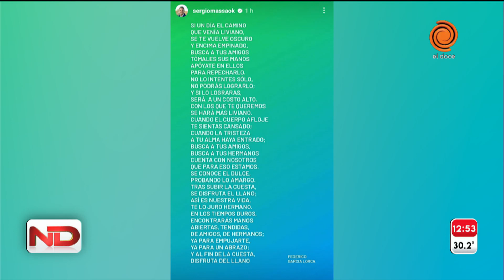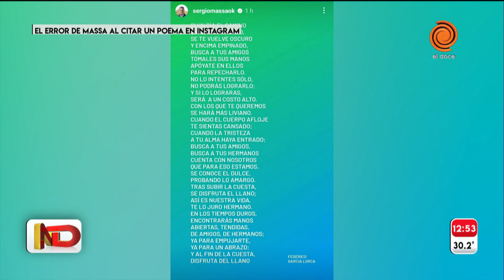Massa compartió un sentido poema que le adjudicó a García Lorca por error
El texto le pertenece a un escritor tucumano y habla de estar acompañado por amigos en los momentos difíciles.

Momento emitido en Noticiero Doce el 21 de noviembre de 2023